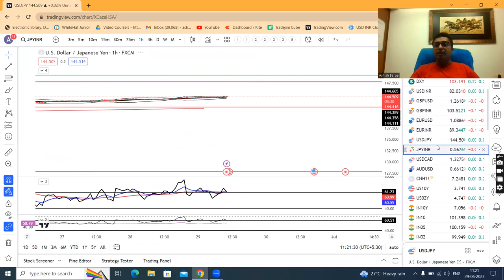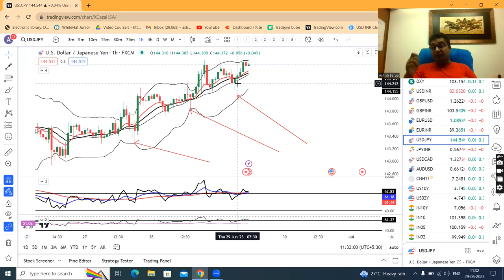DXY rose after Powell's Hawkish comment, CNY & JPY depreciation a concern-Currency Analysis 29th Jun